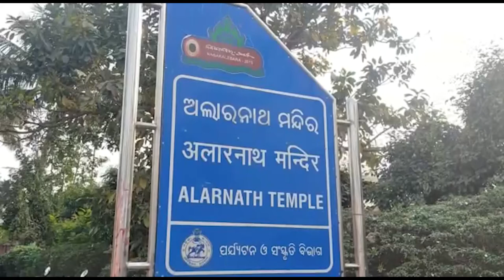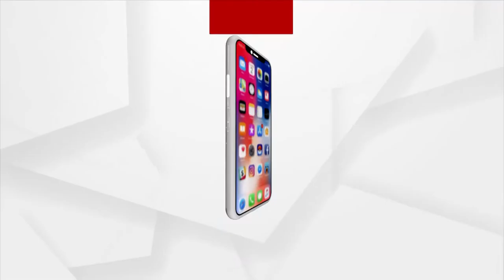ପୁରୀ ଅଲ୍ଲାରନାଥ ଯାତ୍ରା ପାଇଁ ୨୧ ଦିନିଆ ୧୪୪ ଧାରା ଜାରି